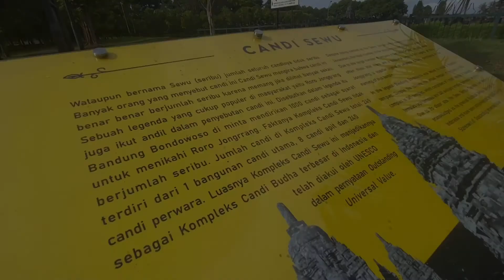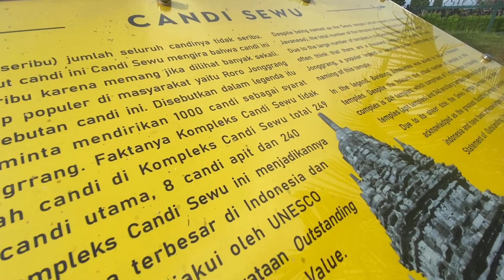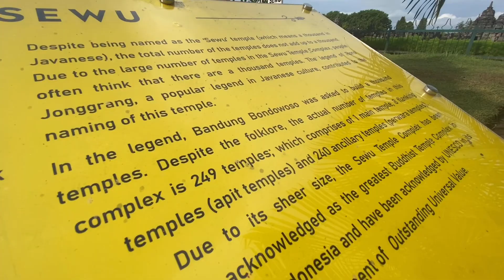Gowes santai di dalam Prambanan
Artis: Denny Caknan feat. Ndarboy Genk